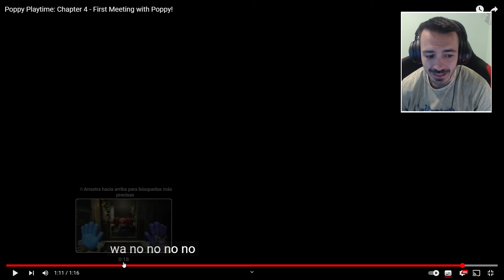VAMOS CON POPPY AL LABORATORIO EN POPPY PLAYTIME: CHAPTER 4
En este nuevo vídeo fanmade vamos con Poppy al laboratorio de Poppy Playtime: Chapter 4.